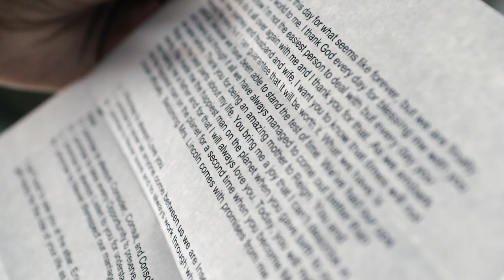Tray & Alexis - A Cinematic Wedding Trailer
A cinematic wedding filmed at the Bellevue Conference & Event Center in Chantilly, VA. Capital Films DC presents Tray & Alexis.